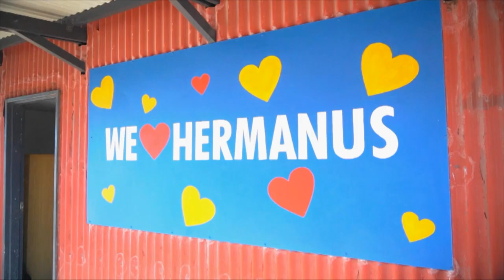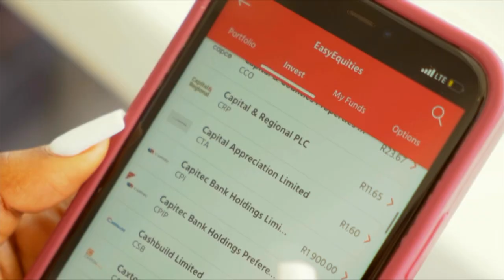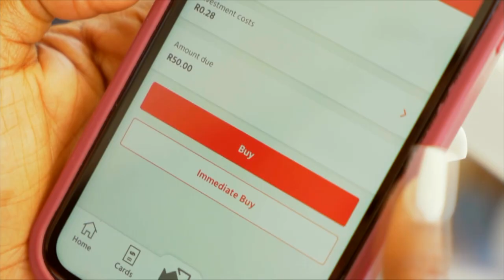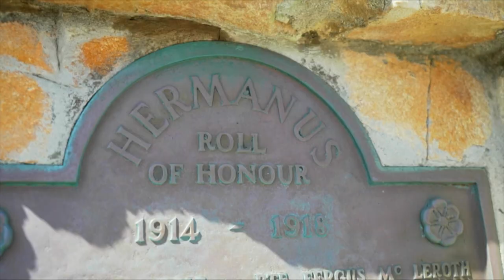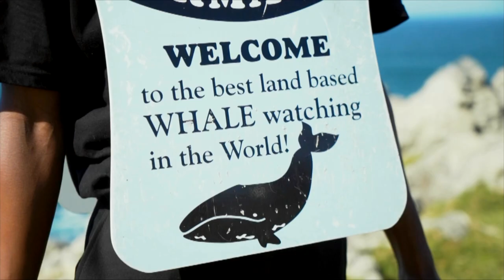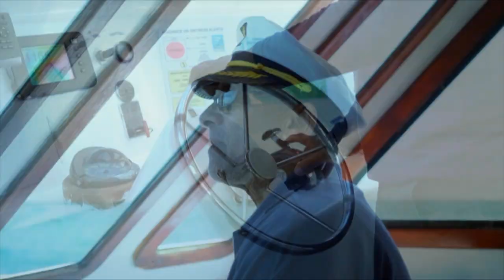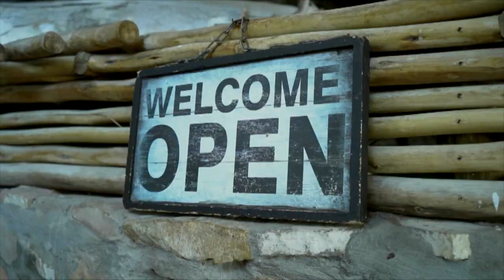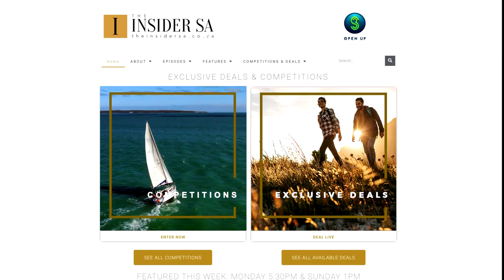Explore the sights and sounds of the Cape Whale Coast with Capitec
If anyone is qualified to know what a great return on her time is, it’s Lifestyle Vlogger and Management Accounting post-grad Yolanda Khumalo. A short trip from doing her articles in the city, brings her to South Africa’s whale watching capital where even a day feels like a week long getaway.